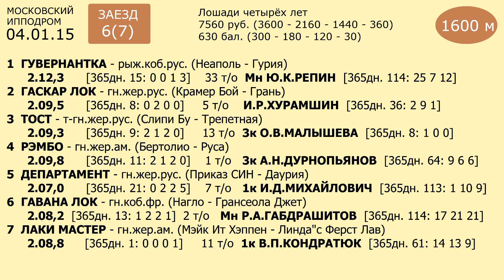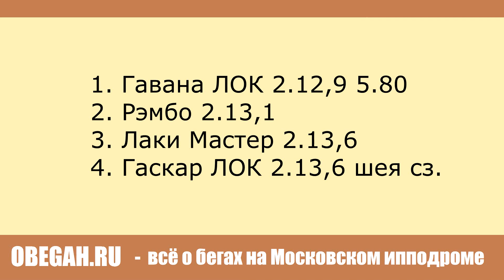Московский ипподром. Бега. 04.01.15. Заезд 6(7)